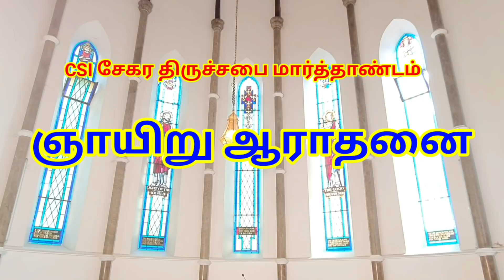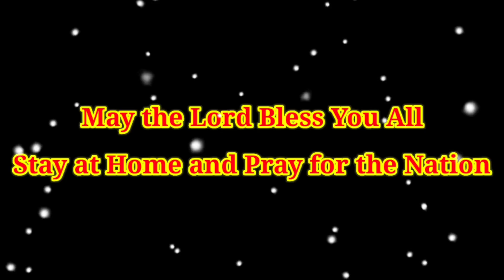CSI சேகர திருச்சபை மார்த்தாண்டம் ஞாயிறு காலை ஆராதனை [16-08-2020]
Pastors:
Rev.A. Veslin Christopher Thankiah [District Minister, Marthandam]
Rev.Dr.M. Edwin Sobitha [Assistant Pastor]
Rev.C. Jones Rajan [Assistant Pastor]

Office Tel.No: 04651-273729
Facebook:facebook@CSI DISTRICT CHURCH MARTHANDAM

For online offerings:
A/C Name: CSI District Church Marthandam
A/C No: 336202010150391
IFSC Code: UBIN0533629
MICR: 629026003